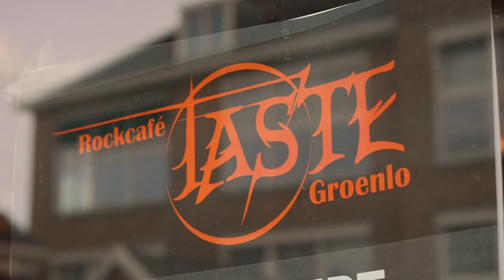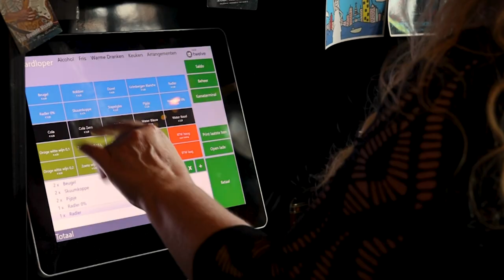Op bezoek bij - Rockcafé Taste